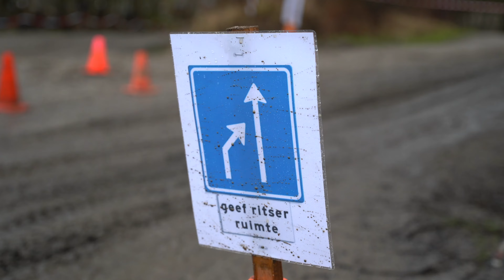Offroad Motocross Actionplanet Spaarnwoude | 11/02/2024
Start of the '24 season at Actionplanet Spaarnwoude. Video shot with my Sony A7iii in combination with my Rode VideoMicro and Dji Mini Drone.

Macna.com That's what we call riding gear!

Yamaha Tenere T7 World Raid 2022 - Yamaha YZF450